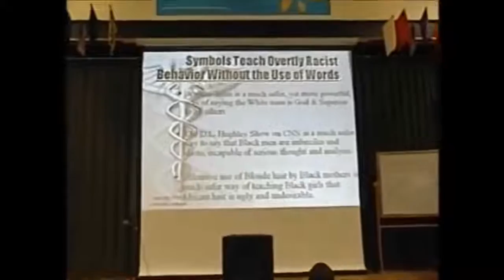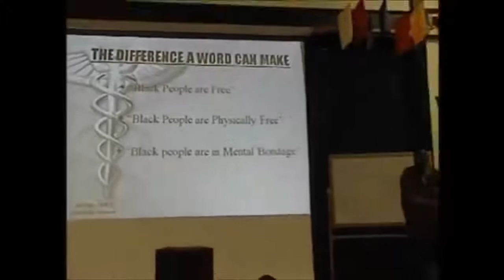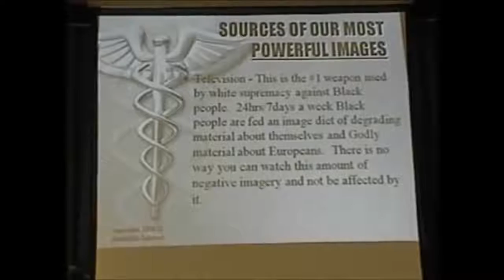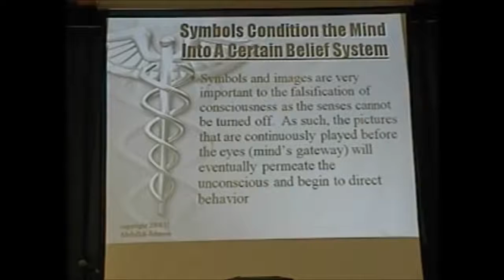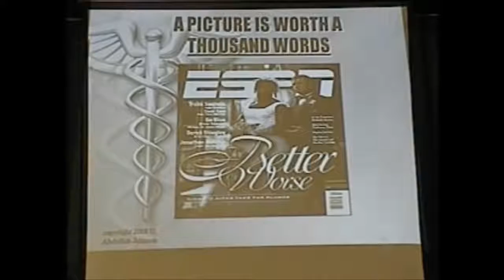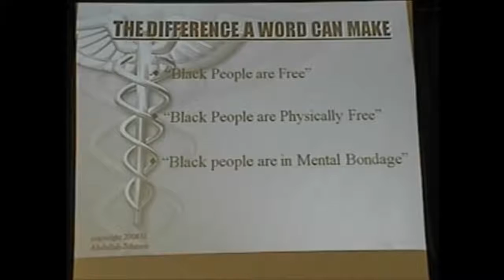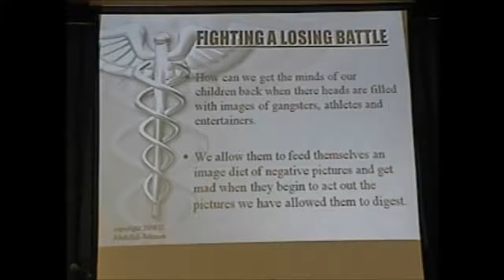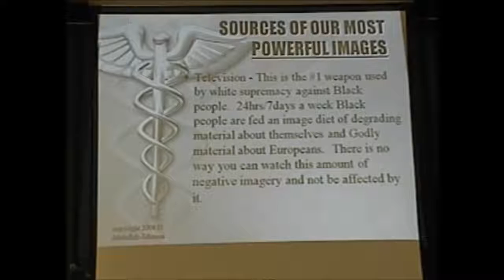Television & Media Exposed: How Negative Images Brainwash And Kill Your Self esteem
Antmo Azhar goes in on the brainwashing machine.